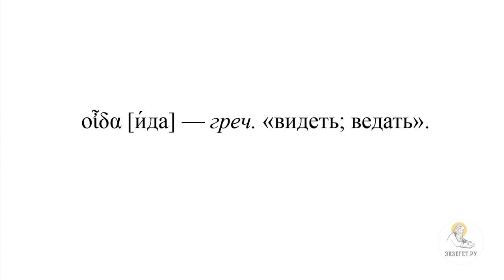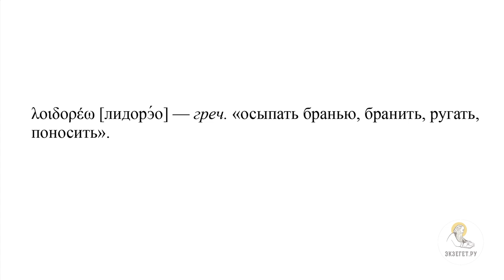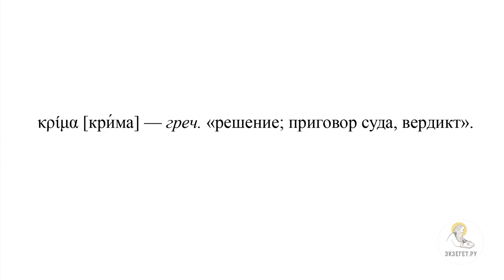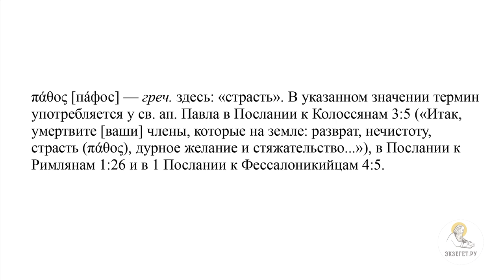"НЕУЖЕЛИ И МЫ СЛЕПЫ ?" (Ин. 9: 24-41) Протоиерей Димитрий Юревич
В сегодняшнем видео вместе с кандидатом богословия, заведующим кафедрой библеистики Санкт-Петербургской духовной академии, членом Межсоборного присутствия Русской Православной Церкви протоиереем Димитрием Юревичем говорим об исцелении слепорожденного.

🔸 Об исцелении слепорожденного
🔸 О диалоге слепорожденного и его родителей с фарисеями
🔸 О том, почему слепорожденный был болен с рождения
🔸 О том, что фарисеи стали приписывать греховность Иисусу
🔸 О фразе "воздай Славу Богу"
🔸 О требовании фарисеев к слепорожденному
🔸 О глаголе "ила" в греческом тексте
🔸 О реакции слепорожденного на напор фарисеев
🔸 Об ответе слепого с использованием факта
🔸 О желании фарисеев обвинить Иисуса во грехе через слова слепорожденного
🔸 О фразе "вы хотите сделаться его учениками?"
🔸 Об ответе фарисеев на этот вопрос
🔸 Об указании фарисеев на себя, как учеников Моисея
🔸 Об ответе слепорожденного о том, что Бог слушает Иисуса Христа
🔸 О том, что слепой указывает на необычность чуда
🔸 О том, что исцеленный признает в выводах что Иисус - посланник Божий
🔸 О том, что фарисеи выгнали исцеленного вон, так как не могли что-либо ответить
🔸 Об отличии позиции Иисуса Христа от позиции фарисеев
🔸 О том, что фарисеи решили отлучать от синагоги всех, кто исцелен Иисусом
🔸 О том, что Господь находит исцеленного слепорожденного и спрашивает его о его вере в Сына Божия
🔸 О диалоге Иисуса Христа с слепорожденным
🔸 О пространном ответе Иисуса Христа исцеленному
🔸 Об ответе исцеленного и его поклоне
🔸 О явлении падении ниц
🔸 О том, что окружающие видели что исцеленный поклонился Иисусу
🔸 О словах Иисуса Христа "на суд пришел Я"
🔸 О термине "суд" в греческом тексте
🔸 О фразе "невидящие видели"
🔸 О духовной слепоте
🔸 О вопросе фарисеев Иисусу
🔸 О парадоксальном ответе Христа фарисеям
🔸 О том, что означает фраза "на вас остается грех"
🔸 О том, что история исцеления слепорожденного начинается с вопроса о грехе его или его родителей, продолжается вопросом фарисеев о грехе Иисуса Христа и заканчивается утверждением о грехе самих фарисеев
🔸 О наиболее страшном грехе
🔸 О том, что объединяет верующих
🔸 О том, как поступал Апостол Павел, когда рассматривал какие-то злоупотребления, злоключения среди общин